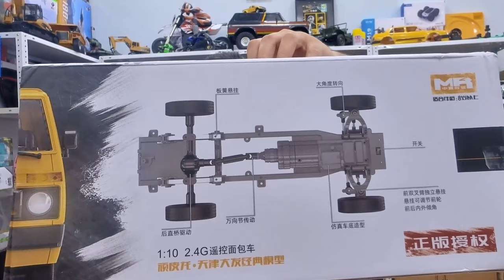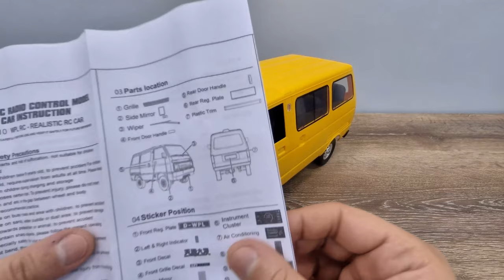WPL D42 RC Drift Taxi - Daihatsu Tianjin RC Car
WPL D42 Tianjin Dafa Hijet Taxi Rc Drift Minibus in 1/10 Scale - This is probavly the BEST 'CHEAP' RC Car in 1/10 Scale Market with its amazing details. Full Review and Drifting

-Low Cost GPS Drone with 4K Camera (Eachine E520S) - Mavic Mini Clone, Smart FPV Drone FULL REVIEW

00:00 intro
00:15 review
03:54 applying accessories and stickers
08:35 remote control features
09:53 drive with onroad tires
10:36 drifting with drift tires